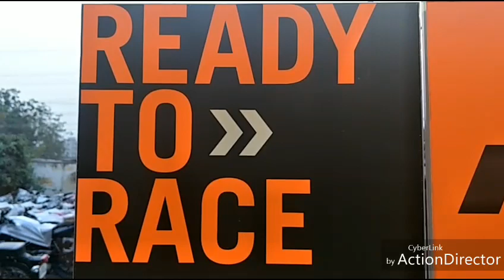KTM 125 Release in Guntur